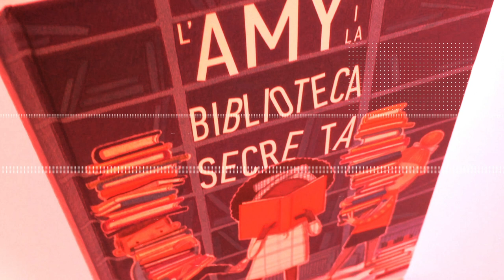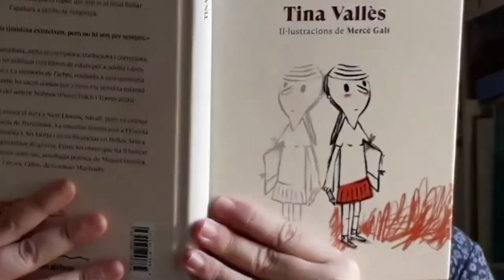Minut d'or - Atrapallibres [11 anys ] - Mira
Amb Tina Vallès i Mercè Galí, autores de l'obra.